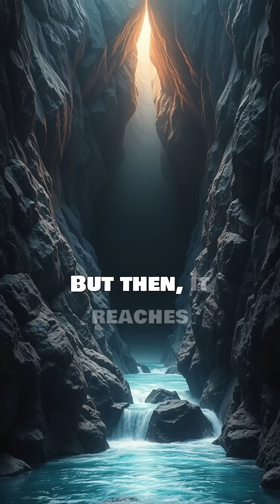Underground River That Disappears Without a Trace 🌊🕳️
A river that disappears underground without any trace? Scientists are baffled by this vanishing river phenomenon. Explore the mystery of nature’s secrets.